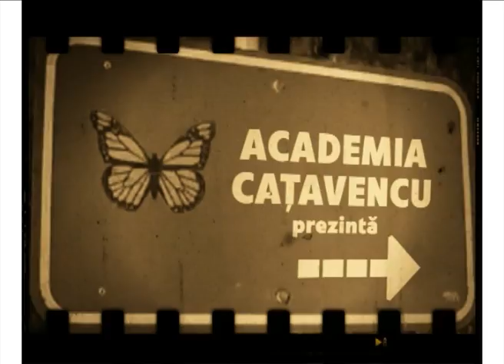Gheorghe Flutur şi caii